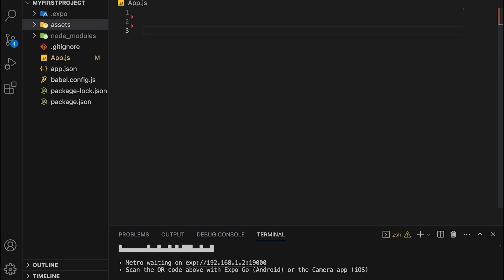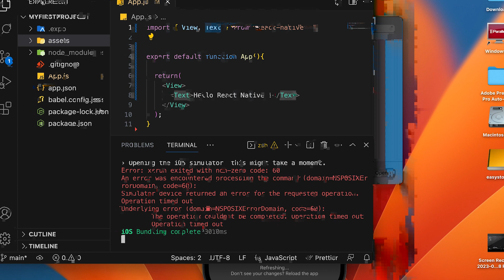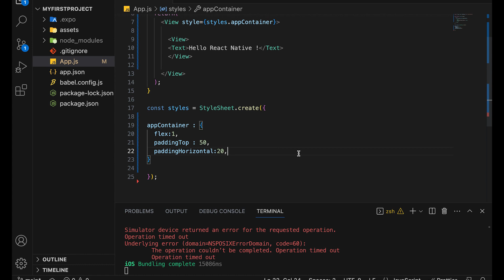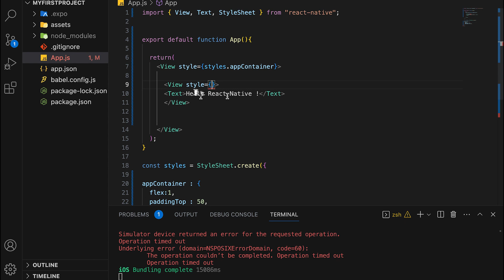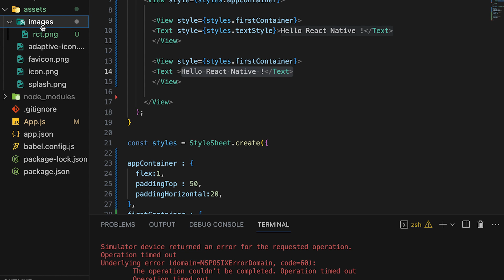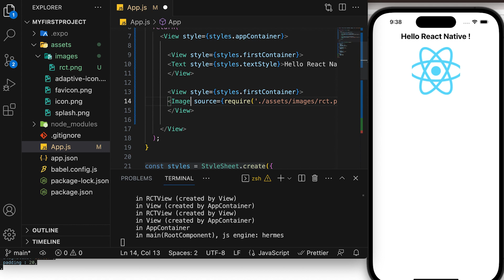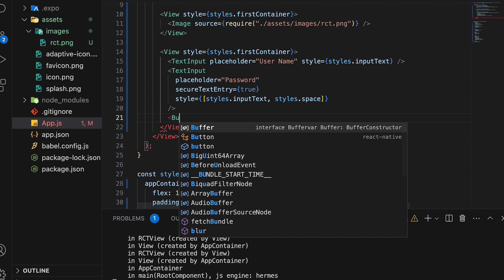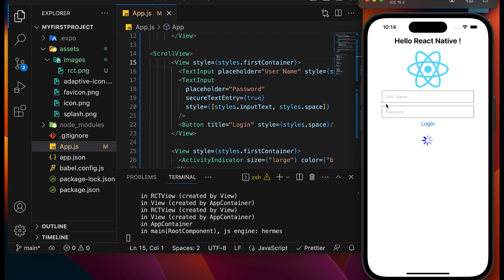React Native Basic Components Tutorial: Learn About Views, Text, Images, Inputs, Buttons, and More!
In this comprehensive React Native tutorial, we cover the fundamentals of building mobile apps using basic components. Follow along as we explore essential components like Views, Text, Images, Input fields, Buttons, and more. Learn how to structure your app with Views, display text with the Text component, add images, create interactive input fields, and implement buttons for user interactions. Gain a solid foundation in React Native development and start building your own mobile apps today!

01:20 View Component.
02:30 Text Component.
03:25  Styles
11:25 Image Component.
13:55 TextInput  Field Component
16:55 Button Component.
17:36 ActivityIndicator Component.
18:20 ScrollView component.